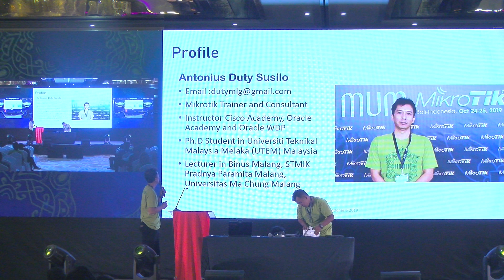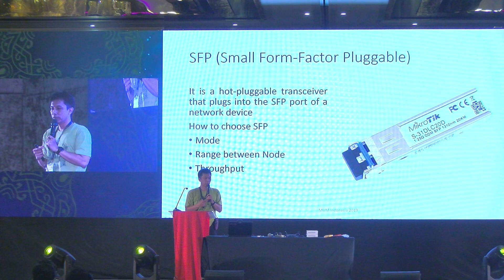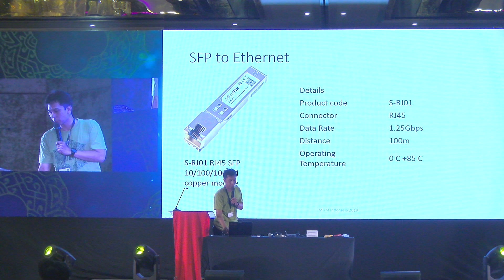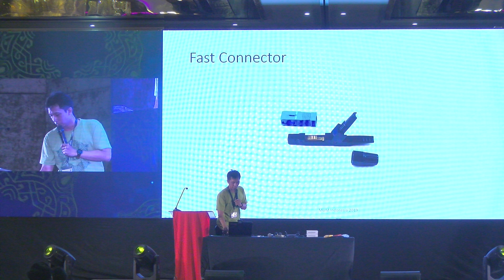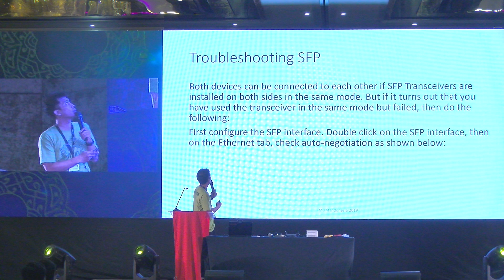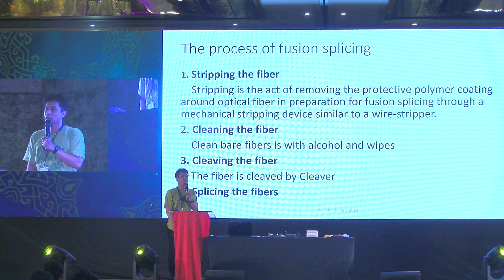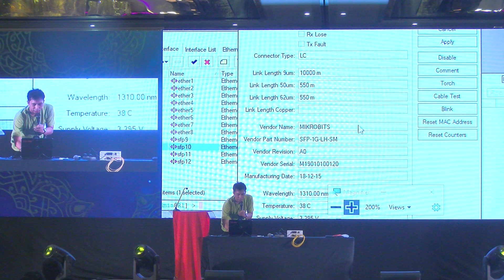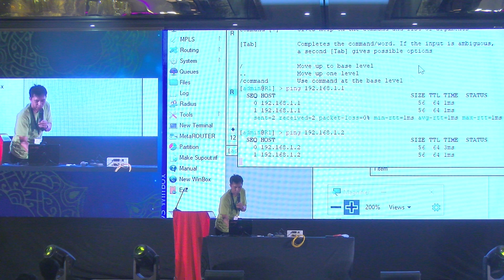Connecting Mikrotik with Fiber Optic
Connecting Mikrotik with Fiber Optic, Antonius Duty Susilo (Antonius Duty Susilo, Indonesia). The fiber cable market has been growing 15% to 25% per year during the last several years. To cope with this demand, manufacturers plan to expand. This presentation will explain about Fiber Optic, Design, Implementation using Mikrotik and Measured with Testing Tools.. PDF